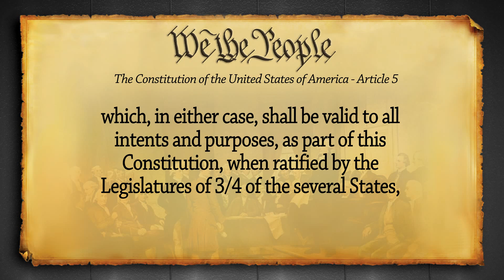The Constitution Of The United States (Article 5)